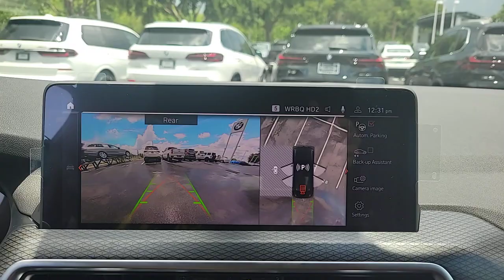2023 BMW X4 Lakeland, Plant City, Winter Haven, FL P9S73858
Heated Seats, Nav System, Moonroof, iPod/MP3 Input, Satellite Radio, Rear Air, Power Liftgate. FUEL EFFICIENT 28 MPG Hwy/21 MPG City! Black Sapphire Metallic exterior and Tacora Red Perforated SensaTec interior, xDrive30i trim CLICK NOW!KEY FEATURES INCLUDENavigation, Panoramic Roof, Power Liftgate, Rear Air, Turbocharged, Satellite Radio, iPod/MP3 Input, Dual Zone A/C, Blind Spot Monitor, WiFi Hotspot, Cross-Traffic Alert, Brake Actuated Limited Slip Differential, Smart Device Integration, Apple CarPlay. Rear Spoiler, MP3 Player, Sunroof, All Wheel Drive, Onboard Communications System.OPTION PACKAGESWHEELS: 21 X 8.5 FR/21 X 9.5 RR (STYLE 726I) BMW individual V-spoke bi-color orbit grey, Tires: 245/40R21 Fr & 275/35R21 Rr Performance, PREMIUM PACKAGE Comfort Access Keyless Entry, Driver Lumbar Support, Heated Steering Wheel, Heated Front Seats, HEAD-UP DISPLAY, harman/kardon SURROUND SOUND SYSTEM, PARKING ASSISTANCE PACKAGE Active Park Distance Control, Surround View w/3D View, Rear View Camera, Parking Assistant Plus, SHADOWLINE PACKAGE M Shadowline Lights, Extended Shadowline Trim.EXPERTS REPORTGreat Gas Mileage: 28 MPG Hwy.OUR OFFERINGSFields BMW Lakeland is proud to serve the Central Florida region with quality new & used BMW cars in the Tampa Bay area. With the latest new BMW 3 Series & 5 Series cars in Lakeland like the BMW 328, 335, 528, Z4, X3, and X5, you are sure to find the new or used BMW vehicle you have been looking for in the Lakeland, Tampa, Palm Harbor, St Petersburg, Sarasota or Clearwater, Florida area. Come visit us at I-4 at Exit 33, 4285 Lakeland Park Drive, Lakeland, FL 33809 to see our vehicles.Horsepower calculations based on trim engine configuration. Fuel economy calculations based on original manufacturer data for trim engine configuration. Please confirm the accuracy of the included equipment by calling us prior to purchase.
M SPORT PACKAGE  -inc: Wheels: 19 x 7.5 M Y-Spoke Bi-Color (Style 887M)  Midnight grey  Shadowline Exterior Trim  M Steering Wheel  M Sport Pkg  Smoke Grey Aluminum Rhombicle Trim  Without Exterior Lines Designation  Aerodynamic Kit,HEAD-UP DISPLAY,WIRELESS CHARGING,BLACK SAPPHIRE METALLIC,HEATED STEERING WHEEL,PREMIUM PACKAGE  -inc: Comfort Access Keyless Entry  Driver Lumbar Support  Heated Steering Wheel  Heated Front Seats,HEATED FRONT SEATS,PARKING ASSISTANCE PACKAGE  -inc: Active Park Distance Control  Surround View w/3D View  Rear View Camera  Parking Assistant Plus,TACORA RED  PERFORATED SENSATEC UPHOLSTERY,SHADOWLINE PACKAGE  -inc: M Shadowline Lights  Extended Shadowline Trim,HARMAN/KARDON SURROUND SOUND SYSTEM,WHEELS: 21 X 8.5 FR/21 X 9.5 RR (STYLE 726I)  -inc: BMW individual V-spoke bi-color orbit grey  Tires: 245/40R21 Fr & 275/35R21 Rr Performance,SPORT SEATS  (STD),Turbocharged,All Wheel Drive,Power Steering,ABS,4-Wheel Disc Brakes,Brake Assist,Brake Actuated Limited Slip Differential,Aluminum Wheels,Tires - Front Performance,Tires - Rear Performance,Sun/Moonroof,Generic Sun/Moonroof,Panoramic Roof,Heated Mirrors,Power Mirror(s),Integrated Turn Signal Mirrors,Power Folding Mirrors,Rear Defrost,Privacy Glass,Intermittent Wipers,Variable Speed Intermittent Wipers,Rain Sensing Wipers,Rear Spoiler,Remote Trunk Release,Power Liftgate,Power Door Locks,Daytime Running Lights,Automatic Headlights,Headlights-Auto-Leveling,LED Headlights,Automatic Highbeams,AM/FM Stereo,Satellite Radio,HD Radio,Requires Subscription,MP3 Player,Steering Wheel Audio Controls,Auxiliary Audio Input,Satellite Radio,HD Radio,Requires Subscription,Bucket Seats,Power Driver Seat,Power Passenger Seat,